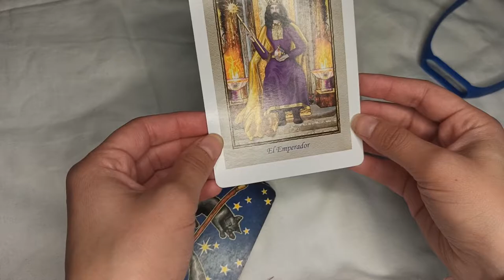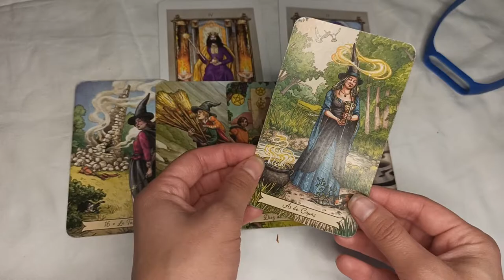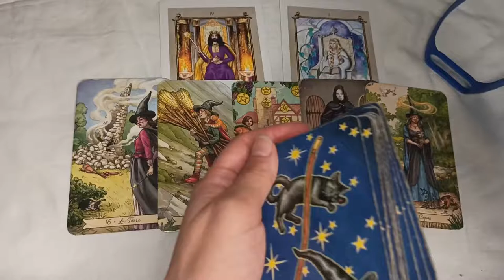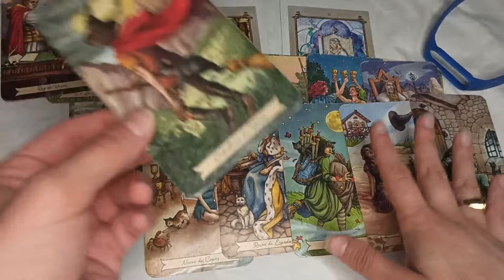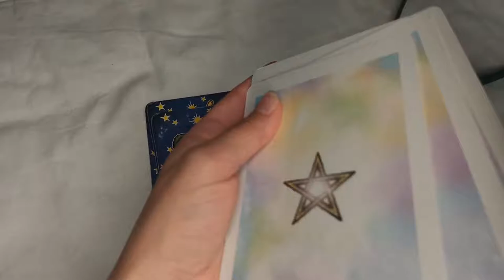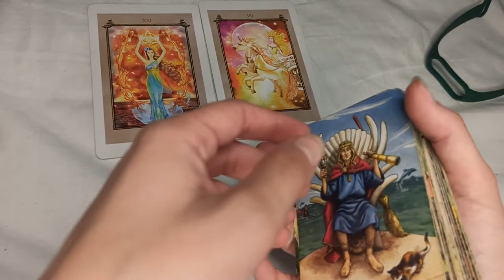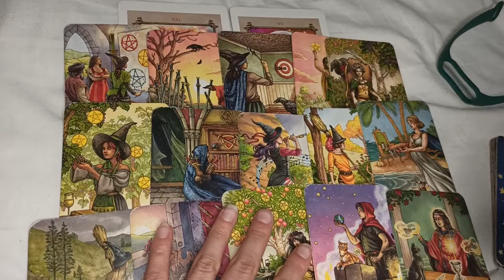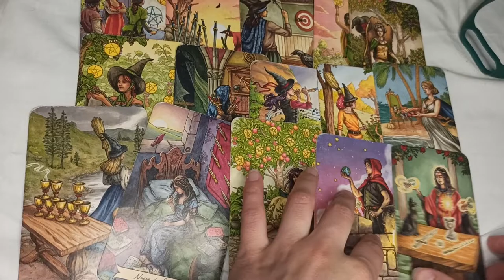Que pasará entre nosotros? Hacia donde vamos? 🤔❤ Que siente? 💞 Para personitas enamoradas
Estoy aquí de nuevo, vuelvo más fuerte que nunca, ayudando con mis terapias lo mejor que puedo.

Las consultas serán más profuctivas y siempre mirando las soluciones de los problemas que hayan.

Opcion 1:
Opción 2: